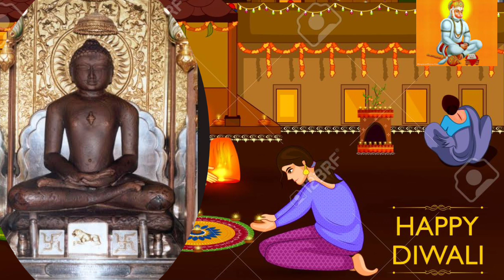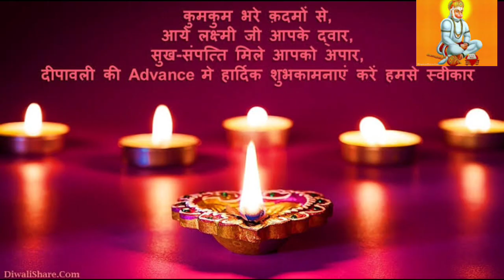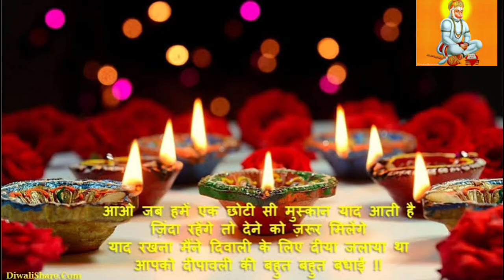शुभ दीपावली क्यों मनाई जाती है ? किसी को नहीं पता। जानने के लिए वीडियो देखें।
शुभ दीपावली क्यों मनाई जाती है ? किसी को नहीं पता। जानने के लिए वीडियो देखें। दीपावली किन-किन वजह से मनाई जाती है ऐसे कौन से कितने कारण है जिसकी वजह से हम दीपावली का उत्सव मनाते हैं। दीपावली मनाने के 17 कारण है जिस वजह से हम दीपावली मनाते हैं यही हमने इस वीडियो में बताने की कोशिश की है लिए आप भी इस जानकारी का पूरा फायदा उठाइए और वीडियो देखें।